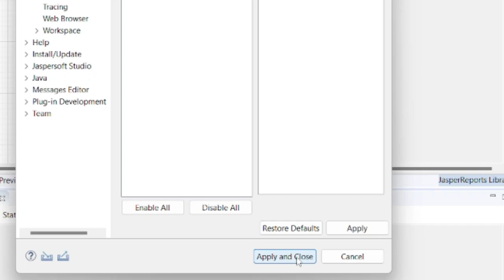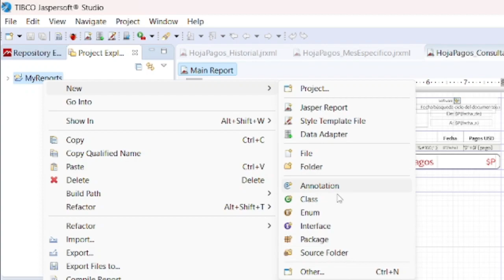✅ CURSO JASPERREPORTS 📊 【SOLUCIÓN】 No aparece la opción "PACKAGE" y "SOURCE FOLDER"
💥 OBTÉN ACCESO 100% al CURSO DE JASPERREPORTS 📊

OPCIÓN 1:
🟤 Hazte MIEMBRO Tecno BRONZE 🟤

OPCIÓN 2:
🟣 ADQUIERELO EN UDEMY 🟣

Bienvenidos al curso intensivo de Jasperreport en el cual aprenderemos como generar informes con nuestras aplicaciones, trabajaremos específicamente con la biblioteca Jasperreport y en el nivel I de este curso veremos lo mas básico como por ejemplo:

* Conceptos Generales de la biblioteca.
* Estructura básica de una pagina de un un informe Jasperreport.
* Conceptos Básicos de Jasperreport (Parámetros, campos, variables).
* Integrar nuestros informes con nuestras aplicaciones JAVA.